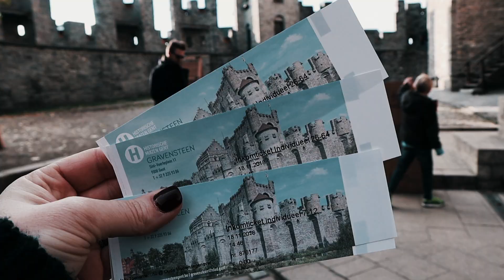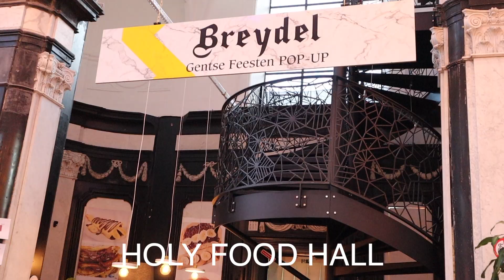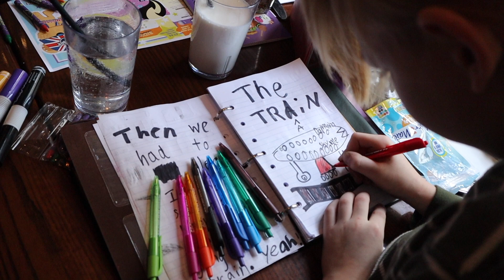Amsterdam & Brussels Travel Vlog | East Willow Grove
Traveling with kids in Amsterdam and Brussels! We spent 10 days on planes, trains, bikes and boats traveling all over with our kids, 5 and 7 years old. We stayed are airbnbs in Amsterdam and Brussels for 5 days each. All locations and information you want to know is listed below!

//  ABOUT
Hi there, welcome! My name is Chelsea, I'm a boy mom to 2 little guys who married her high school sweetheart where we live in the beautiful metro Detroit area of Michigan. Here you will find weekly vlogs, travel diaries and lifestyle videos.

// CAMERA + EQUIPMENT USED:
• DJI Mavric Drone: goo.gl/3GKNYC